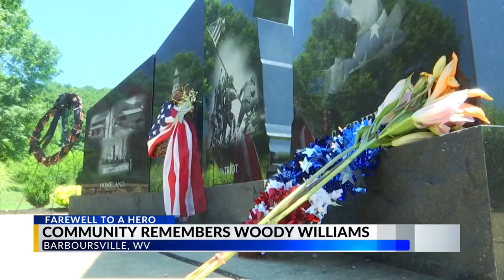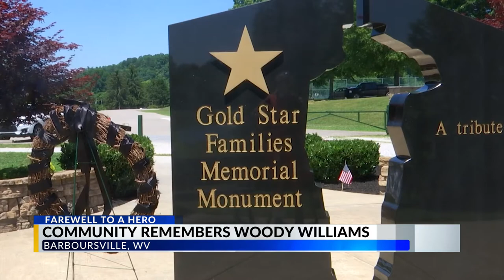Community honors local American Hero Woody Williams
BARBOURSVILLE, WV. (WOWK) - The community continues to grieve the loss of the last living World War II Medal of Honor recipient and West Virginia native Woody Williams.